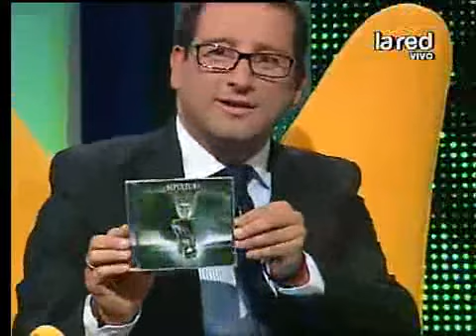Sepultura en la TV Chilena (18-10-2011) (Parte 1)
Sepultura en la TV abierta nacional...
Acá ya es costumbre ver sólo basuras POP en la TV, mierdas reGAYtoneras y webadas así, pero que aparezca por fin una banda de verdad (aunque sin los hermanos Cavalera no es la misma), ya pasa a ser de culto. :D